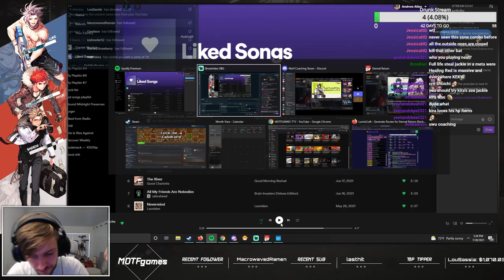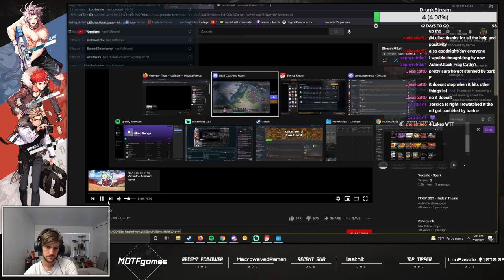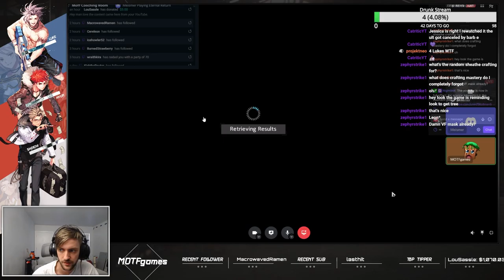Leon Main Coached In Matchup Differences | Top 100 Player MOTFTTV: Guide, Build, Path & Item Upgrade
🔥 MOTFTTV is currently not top 100 but he has been in previous patches. He took a break from playing ranked due to loss of interest in the game and chronic tendonitis in his wrist. He has participated in ERCI solos, been the commentator for ERCI squads and solos and the 30k org solos event. 🔥

🎮 MOTFGames may not be the most mechanically gifted player, but his coaching sessions are not normally aimed to help people reach top levels of play. It is rare for to get sessions with really high ranked people, but he has coached them too. The goal of his coaching sessions is more so to help newer players who need guidance to reach a point where they can play the game at an enjoyable level and feel like they aren't just getting stomped due to there being a knowledge gap. So even if a newer player watches him coach a player who is high ranked, they'll be able to get a lot of answers to questions they didn't even know they had before watching his sessions. What a guy right?! MOTFTTV is one cool cat that will keep you entertained while educating you at the same time. 🎮

😮 Timestamps: 😮
0:00 - Intro
0:20 - Meet the Player
0:35 - What's Gonna Be The Focus
0:50 - What Build or Character Will Be Played
1:05 - Coaching Begins
7:01 - First Live Match Begins
19:42 - After Match Advice
24:26 - Second Live Match Begins
35:58 - After Match Advice
41:05 - Third Live Match Begins
1:00:05 - After Match Advice
1:09:46 - Final Advice
1:13:58 - Outro